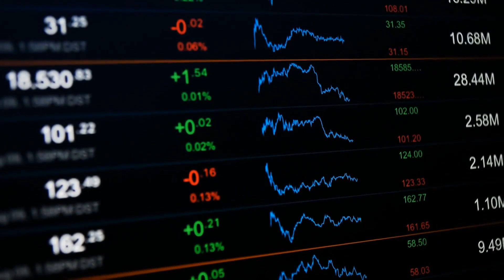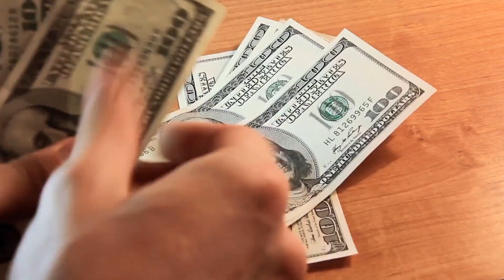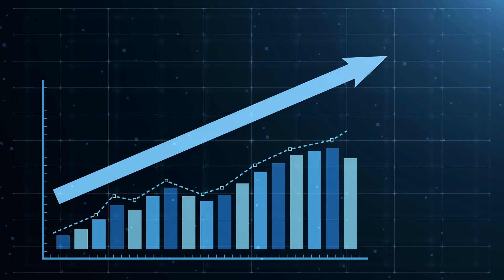What are Volatility Derivatives